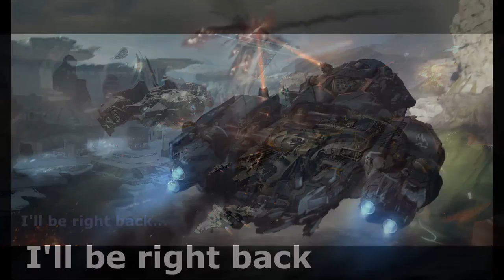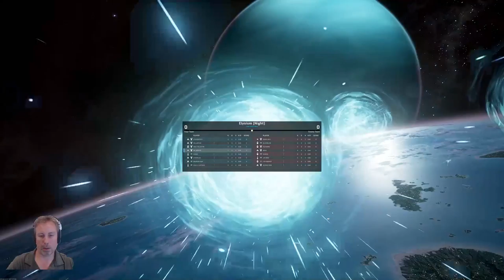Dreadnought 1080pᴴᴰ/60 with a Six Foot Dude